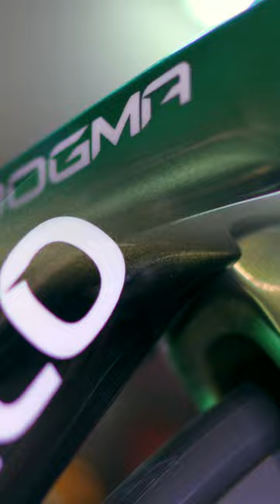Pinarello Dogma F The Ineos Grenadiers Edition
We Located In HongKong
If You Got An Idea that You Want To Custom With
(These are just few steps of the custom process , there's a lot of different steps and details that need to be handle behind the camera)